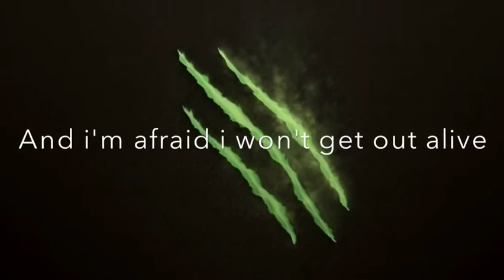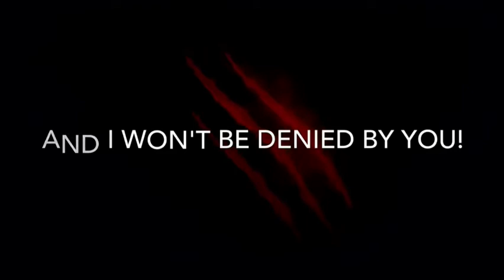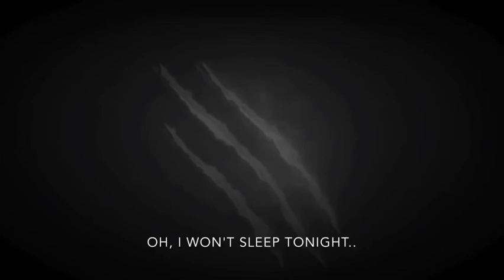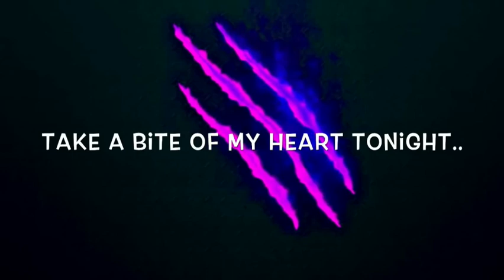Here we go again